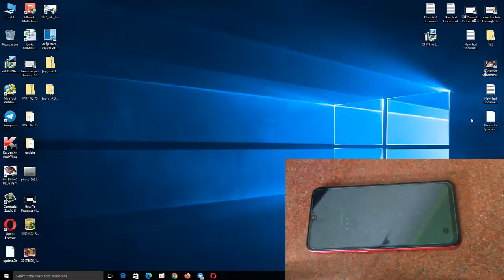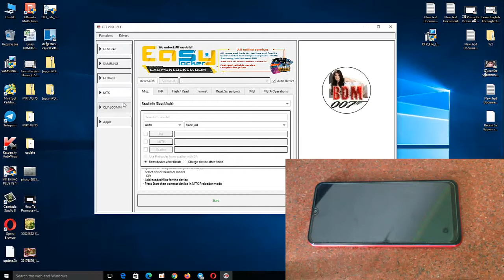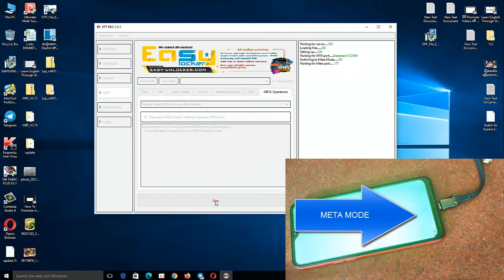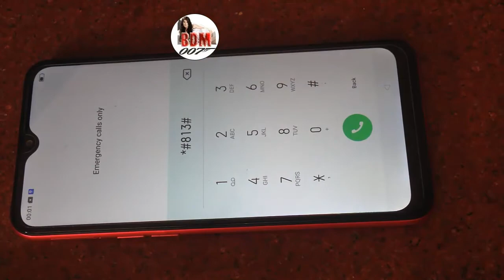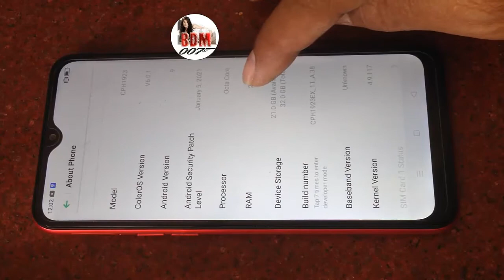EFT Dongle Update v3.9.1,support to Factory Reset forOppo/Realme/Reno devices: META Mode | A1k Reset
HOW to Remove Pattern/Password Unlock OPPO A1k by EFT Dongle 2021

EFT Dongle Update v3.9.1,support to Factory Reset forOppo/Realme/Reno devices: META Mode

Remove Pattern/Password Unlock OPPO A1k, A12, F11, All Realme , RENO 2 |All New Oppo Format by EFT Dongle  New Update 2021
Now, show you about Remove Pattern/Password Unlock OPPO A1k
Via EFT Dongle ( note: [MTK] Some of supported Oppo devices: for META Factory Reset:)
Follow me with this method ..
**Off your Device
**Then Connecte USB with META Mode by Keep press 2 keys
Good luck for all my  best friends and good supportters of my Youtube Channel " BDM007 " LOVE YOU ALL!
EFT Dongle Update v3.9.0& EFT Dongle Update 3.9.1 is released:
- [MTK] Added support to Factory Reset for Oppo/Realme/Reno devices:
    -- META Mode
    -- Without DA or settings or files
    -- OneClick
- [MTK] Added support to exploit MTK devices to bypass Auth security
    -- Automatically install for drivers
-- Support all MTK functions (Info, Format, Flash, Read Flash, ScreenLock, FRP. )
    -- Automatic OTA update for supported chipsets without Tool update
- [MTK] Initial Supported Chipsets By MTK Exploit method:
        MT6572
        MT6735
        MT6737
        MT6739
        MT6750
        MT6765
        MT6768
        MT6771
        MT6785
        MT6873
        MT8127
        MT8163
        MT8173
        MT8695
- [MTK] Some of supported Oppo devices: for META Factory Reset:
Oppo A55
Oppo A73
Oppo K7x
Oppo A92s
Oppo F17 Pro
Oppo F17
Oppo Reno3 Pro
Oppo Reno3
OPPO A8
OPPO A7N
Oppo A7X
Oppo F5
Oppo A83
OPPO A83 PRO
OPPO A73
OPPO A79
OPPO A1
OPPO A1s
OPPO A1k
OPPO A31
OPPO A11k
OPPO A12
OPPO A15
OPPO A5s
OPPO F15
OPPO A91
OPPO R15
OPPO F11 Pro
OPPO F11
OPPO F9
OPPO F9 Pro
OPPO F7
OPPO A9
OPPO A3
OPPO A91
OPPO A9
OPPO R15
Realme X7 Pro
Realme 1
Realme X7
Realme Q2 Pro
Realme Q2
Realme Q2i
Realme V15
Realme 7
Realme 7i
Realme V15
Realme X7
Realme V3
Realme 6S
Realme C3i
Realme 6i
Realme 6
Realme C3
Realme C20
Realme C15
Realme C12
Realme C11
Realme C2
Realme 3i
Realme 3